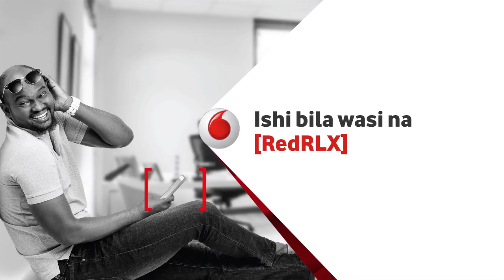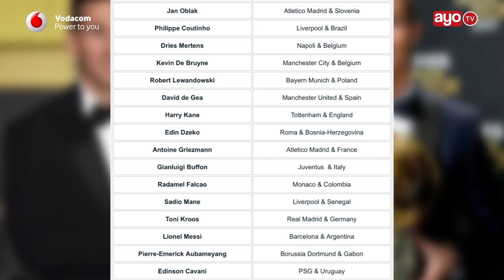List ya majina 30 ya wanaowania tuzo ya Ballon d’Or 2017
Jioni ya October 9 2017 France Football ambao waandaaji wa tuzo za Ballon d’Or  wametangaza majina 30 ya wachezaji wanaowania tuzo za Ballon d’Or kwa mwaka 2017, majina ya mastaa 30 yametajwa wakiwemo Lionel Messi na Cristiano Ronaldo.